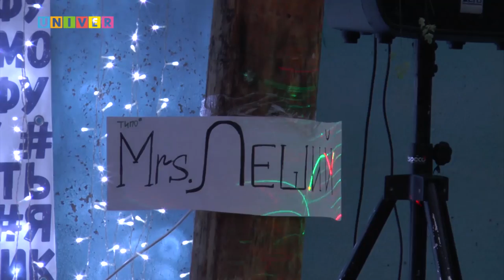Дневник школы актива Деревни Универсиады. Яльчик 2017. Выпуск 01